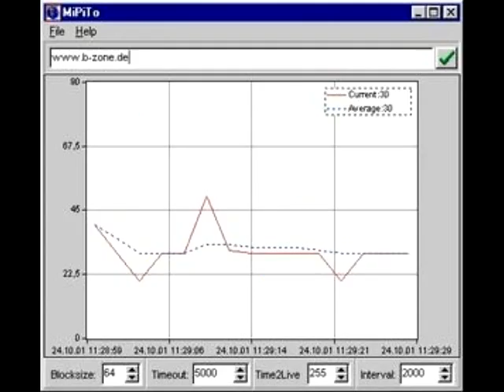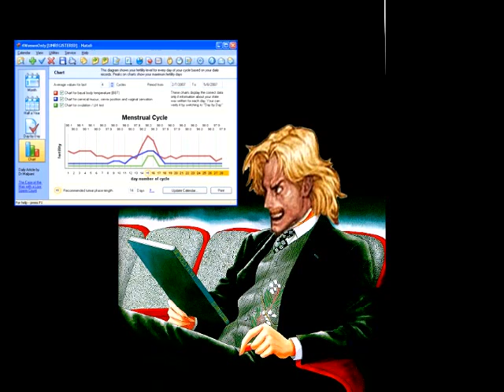teorias e inventos, programas extraños y el Prof.Vile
Han escuchado sobre MiPito pues aqui lo escucharan. es encerio...¬¬.